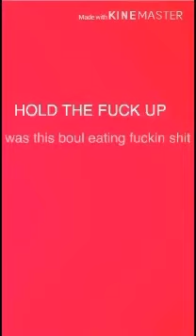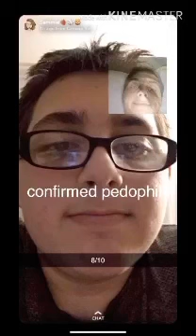Life of the J man